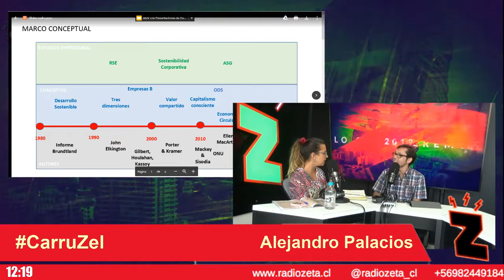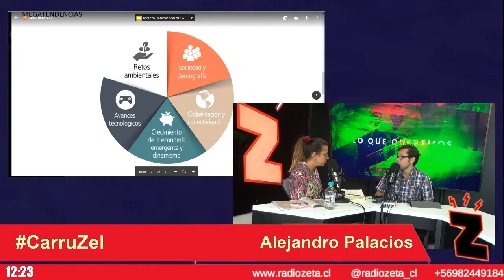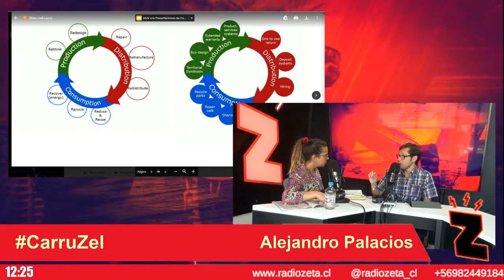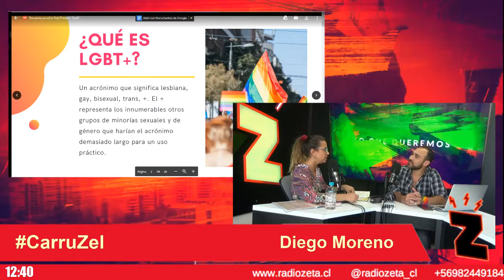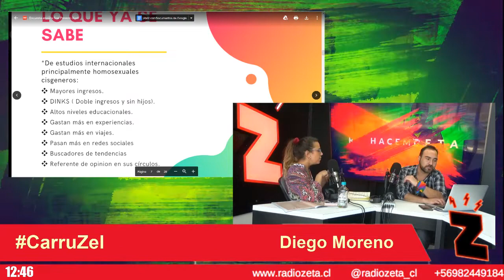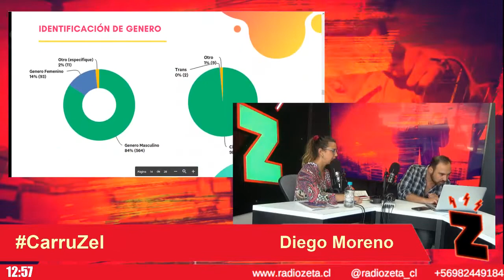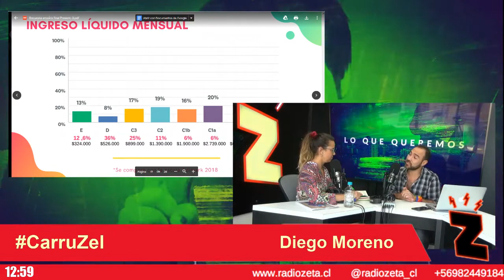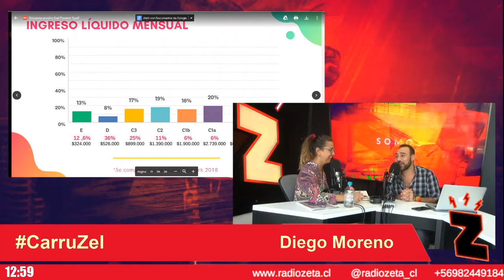Radio Zeta: Carruzel, Alejandro Palacios y Diego Moreno (18.11.19)